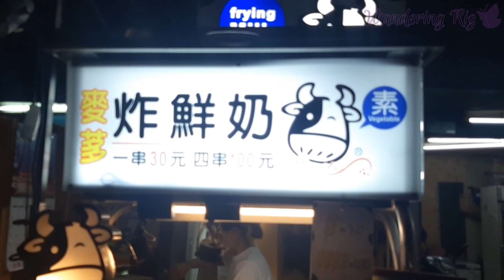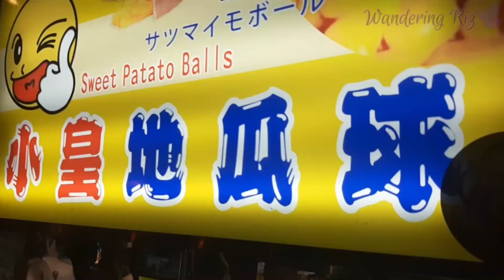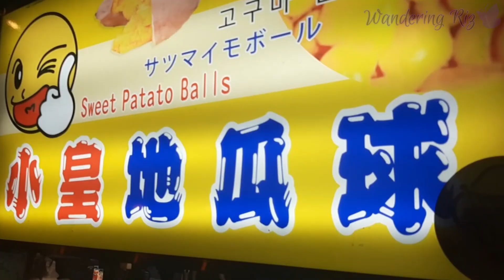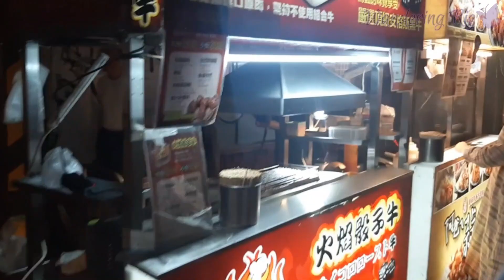TAIWAN VLOG 🇹🇼 | Shilin Night Market Food Crawl | Wandering Riz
Join us as we satisfy our palate thru our gastronomic adventure at Shilin Night Market. The King of Taipei night markets. It is Taiwan's most famous night market, renowned as the largest and most touristy night market.